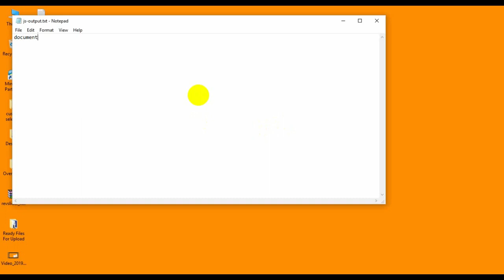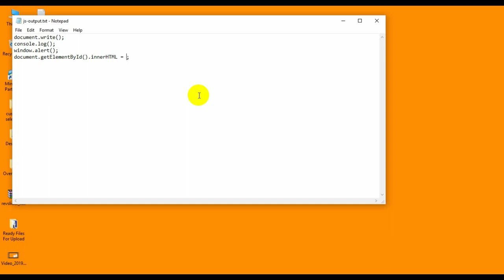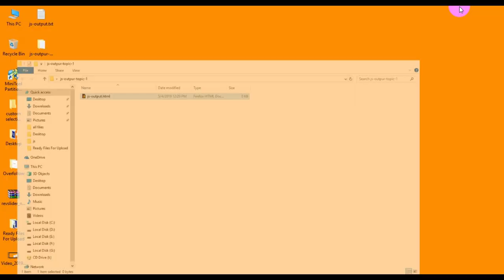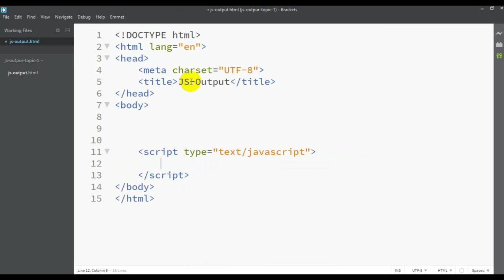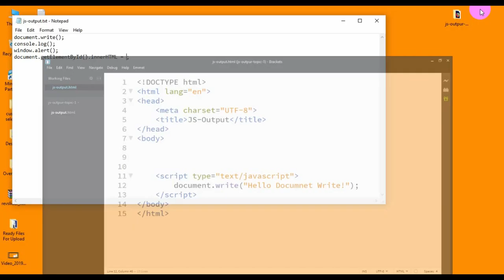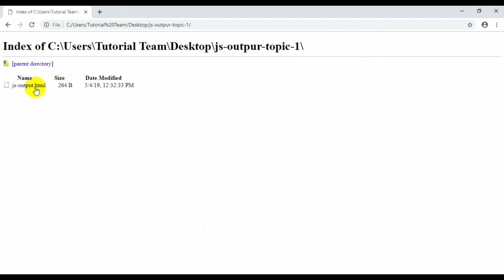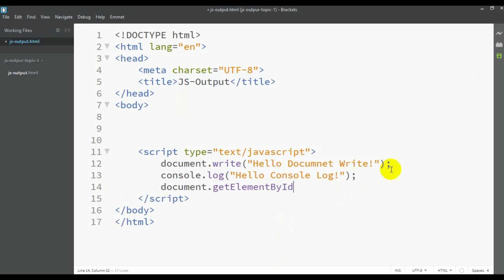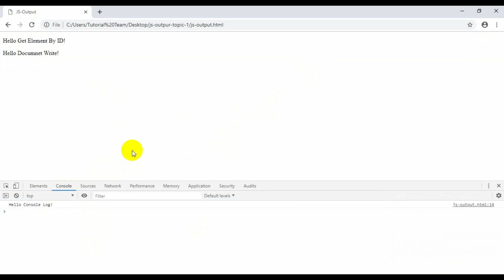How to Display Different Ways by Javascript? - Web Design Bangla Tutorial - UY Lab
Welcome to our new video – How to Display Different Ways by Javascript - Web Design Bangla Tutorial - UY Lab.